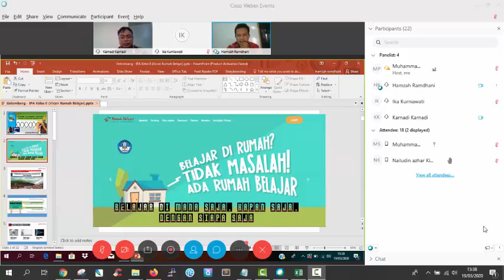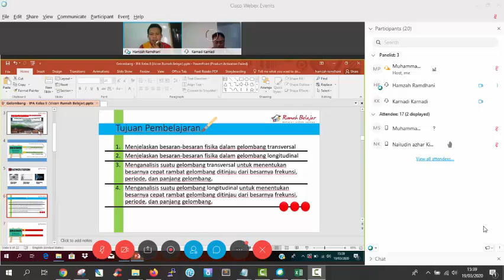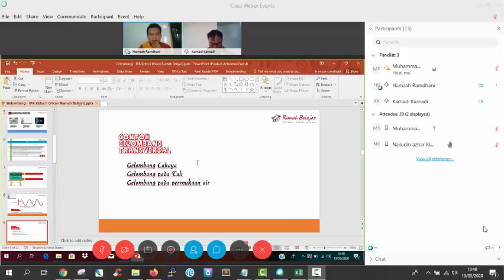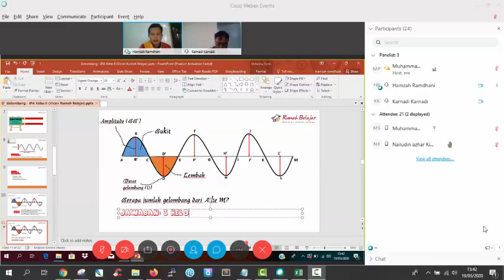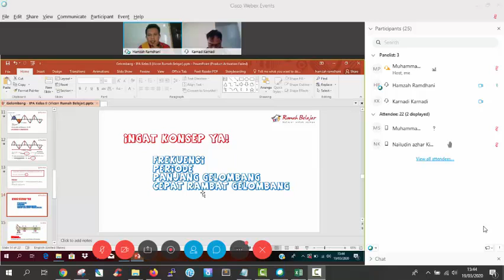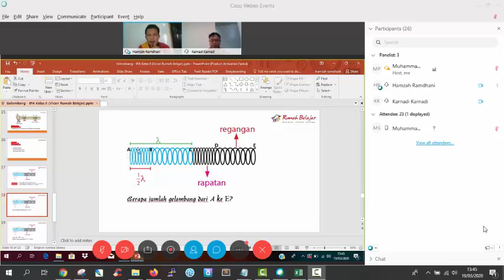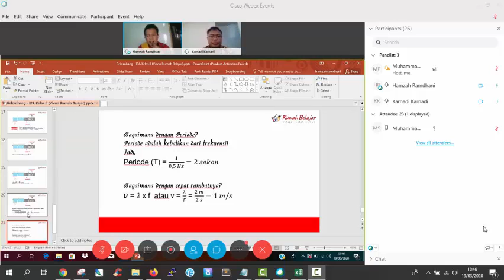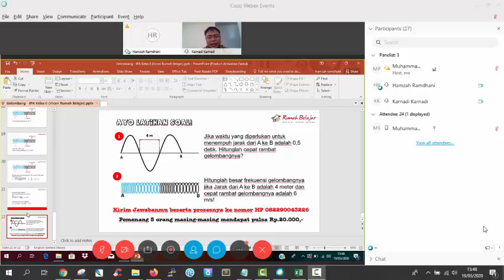IPA SMP - Getaran, Gelombang, dan Bunyi dalam Kehidupan Sehari-Hari - Hamzah Ramdhani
Halo, Sahabat Rumah Belajar, untuk mendampingi kalian yang sedang belajar di rumah, yuk simak video Belajar Bersama Duta Rumah Belajar Hamzah Ramdhani dengan materi "Getaran, Gelombang, dan Bunyi dalam Kehidupan Sehari-Hari", mapel IPA jenjang SMP.